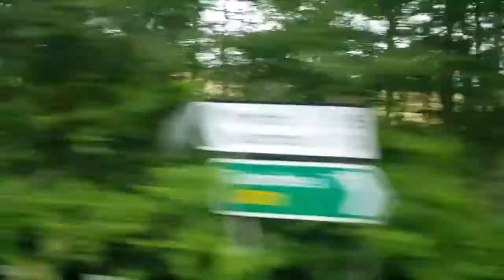Stagecoach Western Volvo B11RT 54258 YY65 SXV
Stagecoach Western Volvo B11RT Plaxton Elite I (I-shift gearbox)